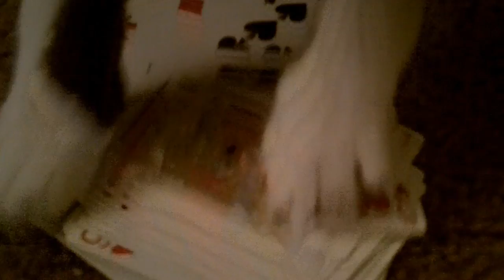Egyptian Catscrew by Stop Recording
Chumbos wins again.